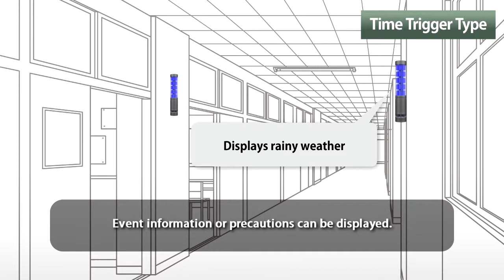PATLITE-Case 5: LA6 Public and Institution - School Facilities (En)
Communicate information, such as recess time, using the Time Trigger Signal Tower Mode.